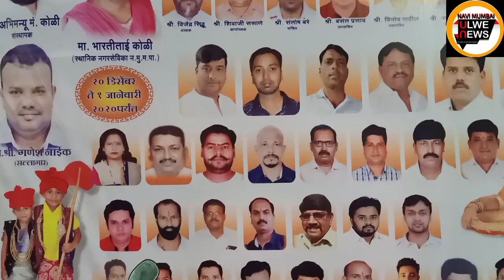NAVI MUMBAI ULWE NEWS,BELAPUR, OPENING OF AGRI KOLI SAMAJ FAIR